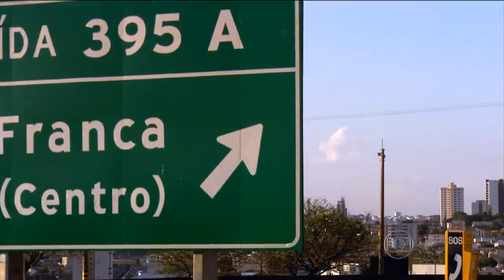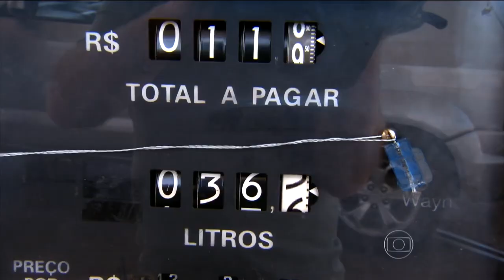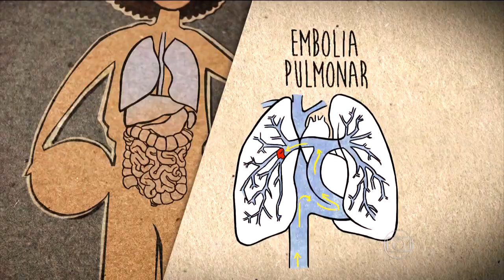Esporte Espetacular - Conheça a história de ANDERSON VAREJÃO - Origens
Ídolo do Basquete brasileiro varejão mostra suas raízes no quadro do EE